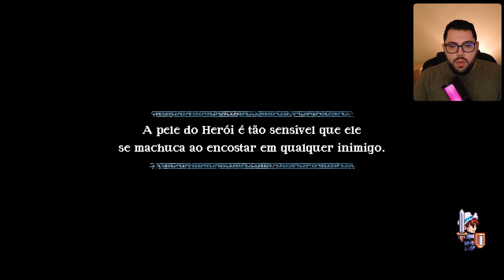A LENDA DO HERÓI: EDIÇÃO DEFINITIVA - UM PANDEIRO E UM PAGODINHO #16